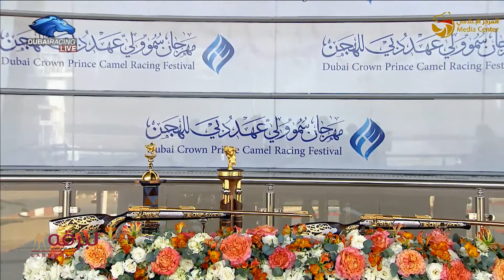مهرجان سمو ولي عهد دبي- تتويج الفائزين برموز الجذاع (أبناء القبائل)- مساء 12-1-2022